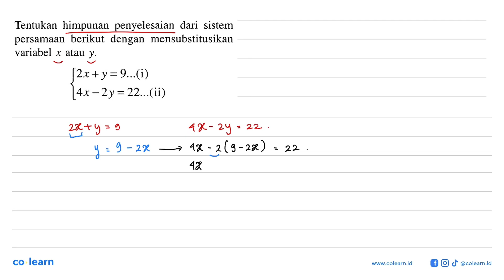himpunan penyelesaian Tentukan dari sistem persamaan berikut dengan mensubstitusikan variabel x ...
himpunan  penyelesaian Tentukan dari sistem persamaan berikut dengan mensubstitusikan variabel x atau Y: (2x +y=9.(i) 4x _ 2y=22,_(ii)

Topik atau Materi: Sistem Persamaan Linear Dua Variabel (SPLDV) - SISTEM PERSAMAAN LINEAR DUA VARIABEL (SPLDV) - ALJABAR - Matematika Kelas 8 SMP - K-13

00:00 : Bedah Soal
01:00 : Konsep, rumus dan pengertian Sistem Persamaan Linear Dua Variabel (SPLDV)
01:18 : Langkah penyelesaian soal
01:38 : Jawaban akhir
02:08 : Penutup